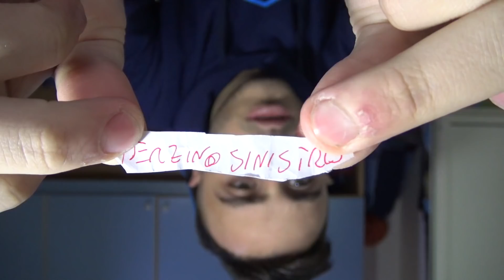SERIE A MOSTRUOSA!!! COMPRA IL PRIMO GIOCATORE MARADONA EDITION! #3 FIFA 18 ITA